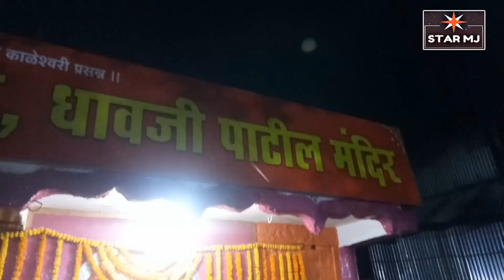थाप ढोल वाजतो काळूच्या डोंगरावर(2021)-Akash Shinde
|| STAR MJ PRESENT'S ||

थाप ढोल वाजतो काळूच्या डोंगरावर

संगीत/गायक : आकाश शिंदे
गीतकार :- अनिकेत वाघमारे
संगीत संयोजक :- सोनू अजमेरी
रेकॉर्डिस्ट :- योगेश कांबले